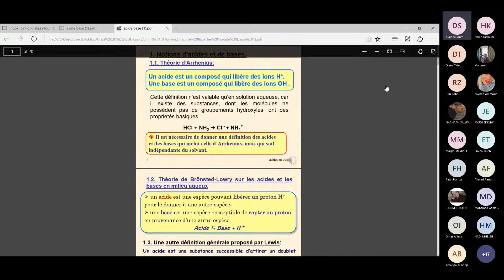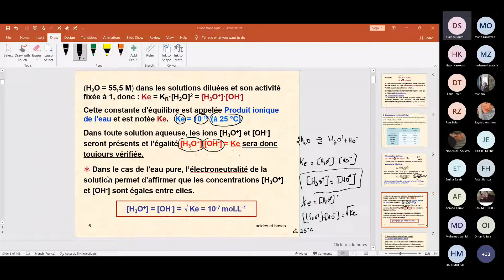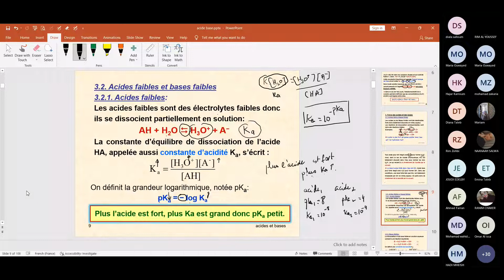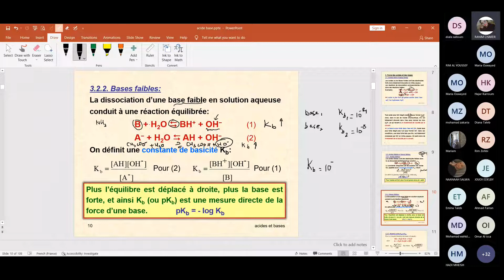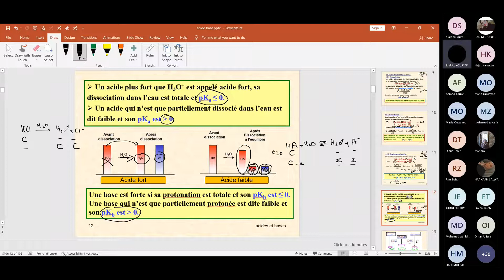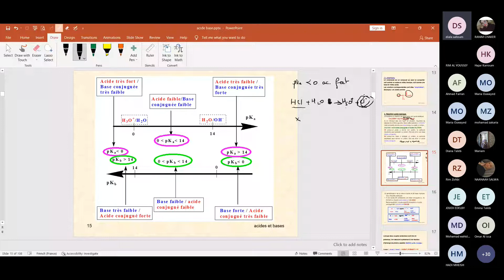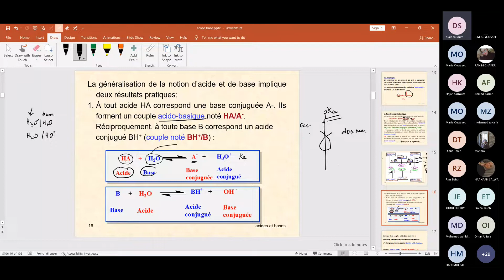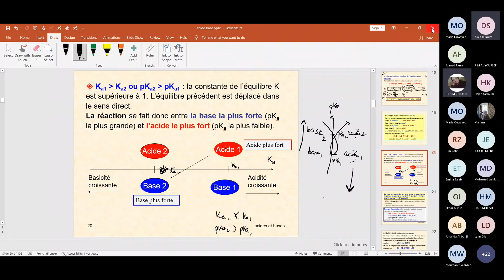Chap (2) acide base 1